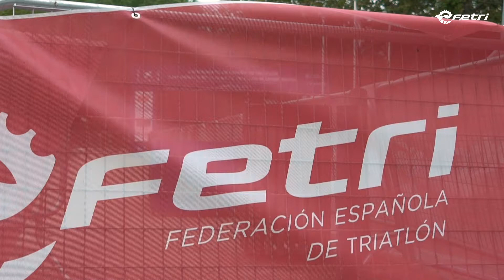FETRIBanyoles Presentacion Sede